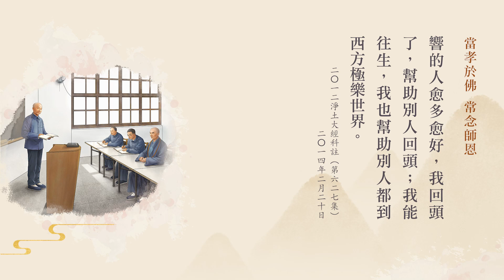教師節｜當孝於佛 常念師恩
經句：
應勤修行。隨順我教。當孝於佛。常念師恩。
——《無量壽經》

開示：
「應勤修行。隨順我教。當孝於佛。常念師恩。」中國文化的傳承，根就是兩個字，一個孝，一個敬。孝親敬師，『常念師恩』，他有能力、有緣分，接受古聖先賢的教誨。如果沒有這兩個字，古聖先賢教誨再多，你坐在《四庫全書》裡面，你也得不到利益，為什麼？你沒有這個根。孝親是根，尊重老師是根，沒有這個根，縱然遇到好老師，他也學不到東西。五千年來，古聖先賢，列祖列宗，教化後人，都是從孝親尊師著手的。所以這兩樁事情，決定不能疏忽，疏忽，我們這一生會空過了，來生還是搞六道輪迴，那就大錯特錯了。
淨土大經科註（第四回）（第496集） 2017/10/19

今天找一個孝順父母、奉事師長的也不容易找到，對父母孝順的陽奉陰違，有其名無其實。父母的話不聽，那老師的話更不必說了，幾個人真正聽老師的，依教奉行，一生不變？難，太難了！從哪裡看？你就細心看看他有沒有這三個毛病，情執、傲慢、懷疑。你細心觀察，只要有這三個，就可以說這個人不孝父母、不敬師長。找一個人，情執放下了，傲慢放下了，懷疑放下了，到哪去找？學生求老師難，可遇不可求；老師求個真正傳人，能傳法的學生更難。不是不教，一生遇不到。遇不到是什麼？眾生沒福，這是真的。

老師確實苦口婆心，總希望正法代代相傳。相傳的人有這三個病，就是他身體不健康，真的東西得不到。縱然很用功，也都是經典上的皮毛常識，他聽懂這些，契入境界不可能，這是我們不能不知道的。我們在所在之處，對年輕的在家出家同學都勸導、都鼓勵，真正放下萬緣，來做正法久住的工作，這是世出世間第一大福德、第一大功德。一切眾生本來是佛，誰做不到？就是不能把煩惱習氣放下。哪個人放下，哪個人就是真佛弟子，他就真做到了。從哪裡放起？就從這三個心放起，三毒的中心點，從這下手。

用什麼方法來輔助你？有，《弟子規》、《感應篇》、《十善業道》，它能幫助你。你把這三樣東西百分之百做到，不管你是在家出家，身分沒有關係，你肯定是一代宗師，佛法、正法就傳下去了。這三樣東西真難，凡聖差別就在此地，放下是聖人，放不下是凡夫，凡夫不能繼承如來家業。所以這個事情我們得非常認真，不能等閒視之，真正把如來家業擔當起來，這是救護十法界未來一切眾生，功德之大，你自己想想就知道了，利益無邊！真發這個心，決定能成佛，決定能往生。

我們看註解，『應勤修行』以下，這四句，「表為究竟二利」，究竟圓滿的兩種利益，第一個是「自覺」，第二個是「覺他」，真實利益。「但當遵順佛語」，經典記載的就是佛語，要「堅持經法」，決定不能違背經法。「精勤」，精是精進，勤是勤奮學習。「仰報佛恩」，仰是敬仰，敬仰佛跟老師。『隨順我教』，我是釋迦牟尼佛自稱，『當孝於佛，常念師恩』，這個三句都是指「尊師重道，依教奉行」。

我們能不能成就？真正成就的根本就在這三句話。我們是不是真的一生都隨順佛陀的教誨？佛陀的教誨就是這一部經。我們所選擇這個法門，一切經裡頭選定這一部經，多了就太雜也太亂了，很不容易成就。聖賢教誨主張的是「一門深入，長時薰修」、「讀書千遍，其義自見」，自見是開悟，大徹大悟，明心見性，這就畢業了。

「力誡行人，不可師心自用」，世出世間法，讀書人最怕的就是師心自用。師心自用是什麼？固執自己的成見，自以為是。師心自用，這裡有個簡單的解釋，解釋得好，「《漢語大詞典》：只憑主觀」，完全是依自己的意思，「自以為是。師心，以心為師也。」自己心裡想的，他以這個為師，他就做了，做錯的事情就太多太多了。我們的根本老師是本師釋迦牟尼佛，我們要記住，時時刻刻不離開老師。老師不在了，怎麼不離開？老師的經典在，只要不離開經典，天天讀它，天天有悟處，天天跟別人分享，分享也有悟處，所以他快樂。

讀書真樂，講解快樂，不快樂誰幹？沒有契入得不到樂，好像是一樁苦事情，做學生學習的時候，契入境界之後樂了。但是契入境界在一般講大概要十年，前面十年要熬得過，後面樂才出來。為什麼？十年把自己清淨平等心裡頭的障礙去掉，去掉個差不多了，去掉一半，樂處就來了。這個樂是永遠享受不盡的，因為什麼？天天在清除，所以天天有智慧往外透，就是這麼個道理。

「違背本師，離經叛道」，本師是釋迦牟尼佛、是阿彌陀佛、是一切諸佛如來。你所想的、你所理解的、你所行的跟經義相違背，這叫離經叛道，離經叛道都是無間地獄。自己離經叛道罪就很重了，如果再教人，那這因果就可怕了。自己知見不正，帶著一群眾生都走上邪知邪見，這因果要負責。所以這個經文要有意思艱深難懂的地方，寧可不說，也不能充面子。知之為知之，不知為不知，是知也。

我們沒證果，我們沒見性，不知道的東西太多了，經義太深了，我們怎麼會知道？連黃念老註解這個經，都要以經來註經，以祖師大德的註疏來註經，不敢師心自用，就是怕自己誤入歧途，背上這個罪名，違背本師，離經叛道，這八個字罪名就能下阿鼻地獄。古大德跟現在人不一樣，現在人因為迷得重，他不在乎，師心自用的人很多，到處都看得到，真正孝順父母、常念師恩的人不多見。

所以，在社會上交結朋友也要重視這個，如果這個人孝順父母、尊師重道，決定是好人，你跟他不會學壞；如果是違背的，瞧不起父母尊長的，我們對這個人敬而遠之，跟他走近沒好處，還是跟佛菩薩交朋友好。經典上全是佛菩薩，讀經就是跟經典做朋友，跟諸佛菩薩交往。

佛是個好老師，佛是個真正覺悟的人，他在經上教導我們，《觀經》的淨業三福，是大乘所有宗派修行最高的指導原則，一共只有三條，很簡單，我們都能記得，都不會忘記的。第一條，「孝養父母，奉事師長，慈心不殺，修十善業」。這第一條，人天善，這一條做到之後天下就太平了。記住，根是孝親尊師，根之根，我們提倡《弟子規》就是根據這個來的。孝親尊師怎麼落實？《弟子規》落實了，慈心不殺怎麼落實？《感應篇》落實了，後面是修十善業。儒釋道三個根。不是隨便說的，經論上有根據。

這是人天福報，人天修好了才可以向上提升，小乘。

我們每展開經卷，一定要念老師，迴向給老師，念念不忘老師，我們做一個榜樣。現在學生不知道老師的恩德，太多了，沒有人教，怎麼辦？我們要給大家做好樣子，做好的表率，雖然不能影響大眾，影響一個，一個人回頭，這就是功德。影響的人愈多愈好，我回頭了，幫助別人回頭；我能往生，我也幫助別人都到西方極樂世界。